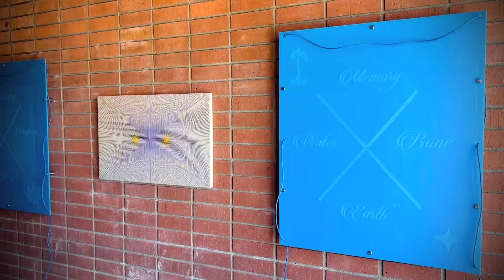WE ARE THEY : GLITCH ECOLOGY AND THE THICKNESS OF NOW AT HONOR FRASER GALLERY LA